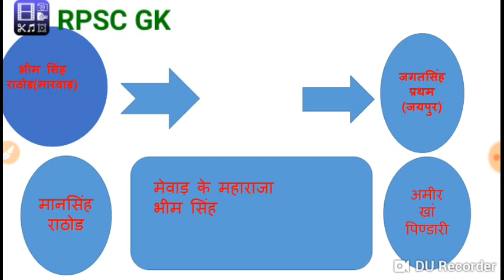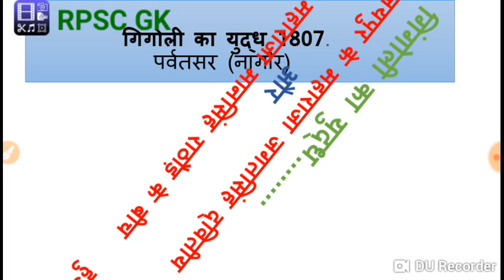देबारी समझौता(1708), कृष्णा कुमारी विवाद(1807) for All Rpsc exams Ras,psi,first grade,sec.grade etc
Rpsc gk for RAS,लेक्चरर, सेकण्ड ग्रेड, Reet, collage लेक्चर इत्यादि हेतु समान रूप से उपयोगी हैं
इस वीडियो में मेवाड़ की राजकुमारी कृष्णा कुमारी और गिंगोली यूद्ध(1807) के बारीकियों के बारे में विस्तार से चर्चा की गई हैं l
Hello frnds...ye video Rajasthan history kr important topics ke bare me hai..
1.debari samjhota
1.Rajkumari Krishna Kumari vivad
जब पीना पडा था मेवाड़ की एक बेटी को जहर
मेवाड़ की बेटी,पीना पड़ा जहर
मेवाड़
कृष्णाकुमारी
भीमसिंह
उदयपुर
राजपूतों का इतिहास
मेवाड़ के कलंक
mewad
mewad dynasty
krishna kumari
bheem singh
udaipur
rajasthan history
rajasthan culture
rajasthan gk
mewad ka itihas
krishna kumari vivad
krishna kumari vivad in hindi
GK Karmyogi रजवाड़ा
krishna kumari vivaad
debari samjhota
देबारी समझौता
rajkumari krishna kumari vivad
jaipur,rajkumari

थैंक यू
SMART STUDY WITH RJ